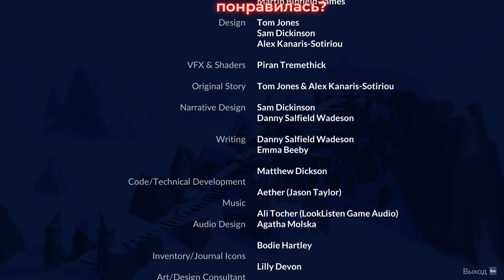Röki - КОНЕЦ ▶ А ЧТО ДАЛЬШЕ? Тайны конца игры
▬▬▬▬▬▬  ★ МЯУ-У-У- ★  ▬▬▬▬▬▬▬▬▬
👍 Кликни по лайку. Все киски  мира в этот момент задергают хвостико

Röki kucka tv roki